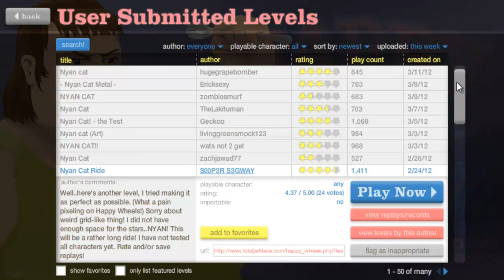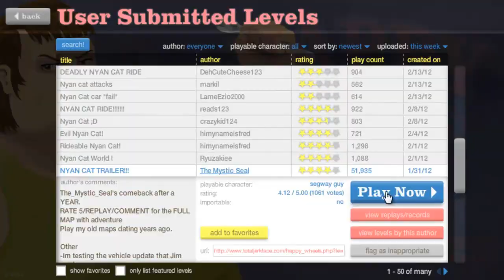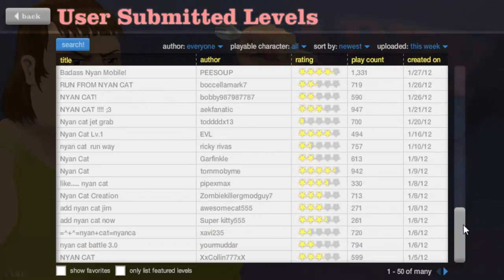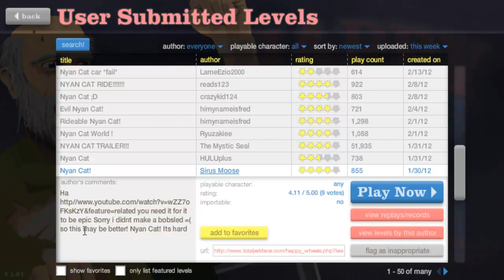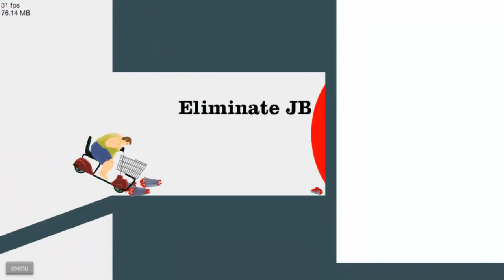"SUSAN HAS SEX HAIR!" Happy Wheels w/ ChimneySwift11 #22 - NYAN CAT (HD)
LIKE & FAV if you enjoyed! (5,000 LIKES = Bonus episode today!)